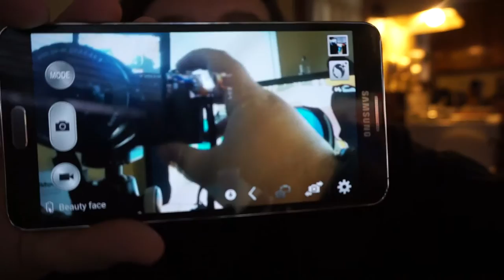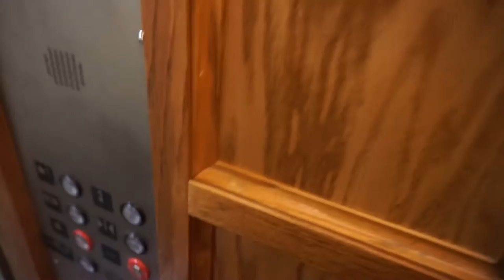Gotta Get Paid | Filming a Concert at Trinity Church ...41